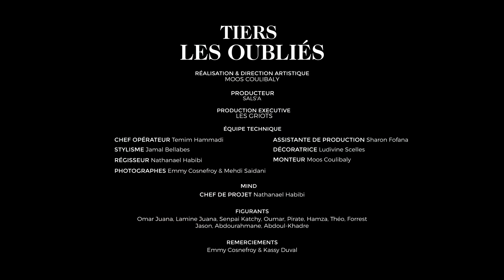Tiers - Les Oubliés (Clip Officiel)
EP "Mamadou" dispo sur toutes les plateformes et en version physique

Produit par Proof (@proof_producer) et Tiers
Sound Design par Bilel Jeddi (@blaackhat)
Enregistré au Grand Paris Studio (@grandparis.studio) par Felix (@kaonefy)
Mixé par Dicé (@dice_grandparis) et Masterisé par Adam Monroe (@adam_monroe_grandparis)
Réalisé par Moos Coulibaly
Production exécutive : Les Griots
Production déléguée : Mind : Alassane Konaté
Directeur artistique : Moos Coulibaly
Monteur : Moos Coulibaly
Chef opérateur : Temim Hammadi
Assistante de production : Sharon Fofana
Styliste : Jamal Bellabes
Décoratrice : Ludivine Scelles
Régisseur : Nathanael Habibi
Photographes : Emmy Cosnefroy & Mehdi Saïdani
Chef de projet : Nathanael Habibi
Figurants : Omar Juana, Lamine Juana, Senpai Katchy, Oumar, Pirate, Hamza, Théo, Forrest, Jason, Abdourahmane, Abdoul-Khadre